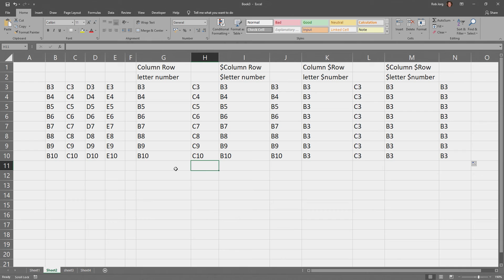How to - use dollar sign in excel formula (absolute cell reference)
In this video i show and explain the basics of the Dollar sign in a formula. The Dollar sign is used as an absolute row or column reference in formulas in excel. after this video i will show you how you can apply this in formulas and build this into templates. the Dollar sign in a formula is used in formulas like Vlookup, Hlookup or the more recent Xlookup.

I am a windows admin and have been for over 25 years. im sharing my knowledge to help others. knowledge might help you get your next job. a new video every day on office, windows and other software.